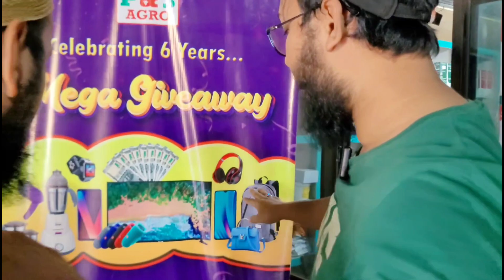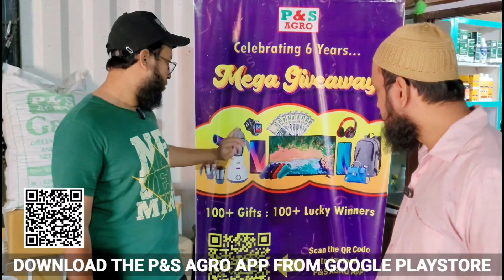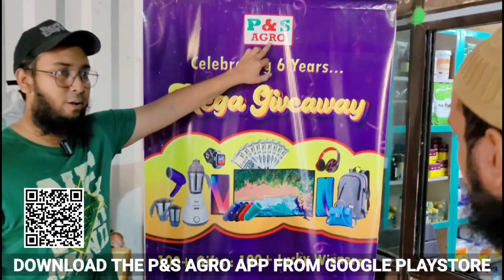Jeeto Cash Prize, Mobile Phone, Smart Watch, TV aur Bohot kuch | Download P&S Agro App!